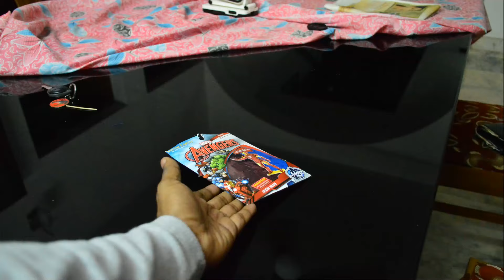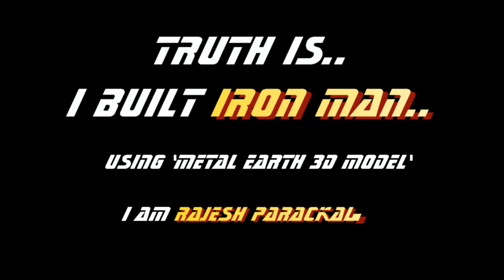Iron Man from Metal Earth - Stop Motion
No vacation is complete without making one of those 3D models from Fascinations Metal Earth! Making Iron Man this time. It is one of My Priced and Favorite model out of the 25 plus models I've already done! Thanking the designers for coming up with such an awesome kit! The Colors are so perfect that you actually feel you are building the Iron Man Suit! The Awesome background score is "Driving With The Top Down" by 'Ramin Djawadi' OST of Ironman movie.